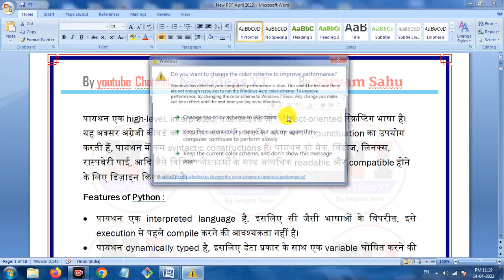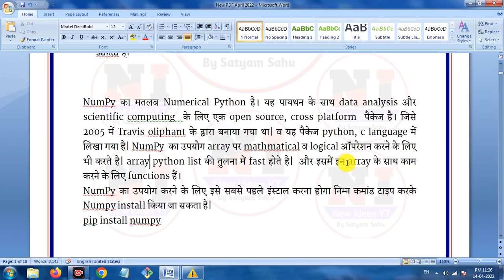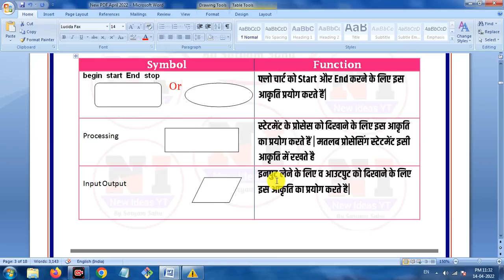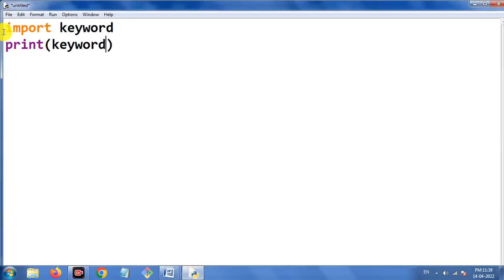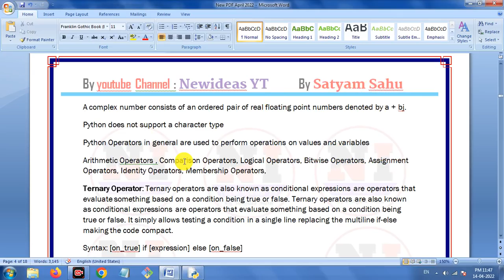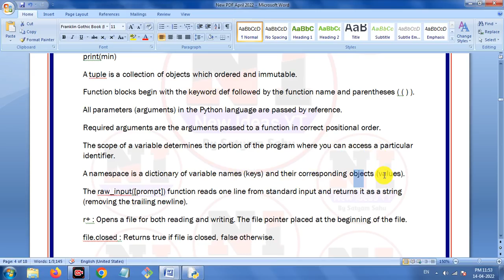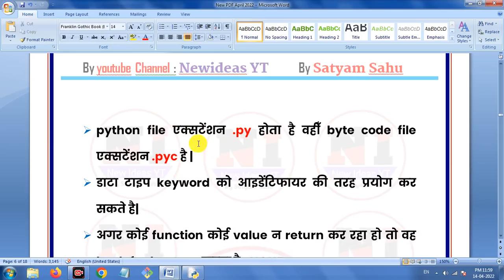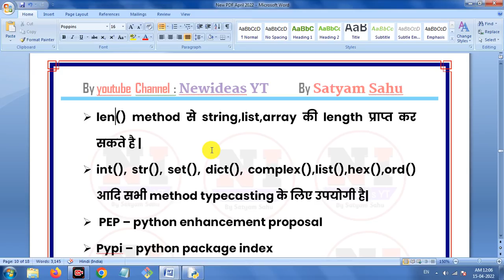O Level Most Important Class | m3r5 python important questions | m3r5 python january 2023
O Level python marathon class |  python o level important questions | newideasyt

About This Video:
if you pursing "NIELIT O Level Course". Than This Channel Proiveds O level PDF BOOK, m1-r5 IT Tools classes and PDF, m2-r5 Web designing and publishing Classes and PDF, m3-r5 Programming and problem solving through python PDF and Classes,m4-r5 [Internet of Things] Classes and PDF,"O level Mock Test", "O level project", "O level practical Exam" and O Level Exam Preparation.

My gears:-
My Mic

mic 2:

My Mobile:
My PC:
My Laptop:

Mr. Satyam Sahu (Founder- Newideasyt & Examjila)